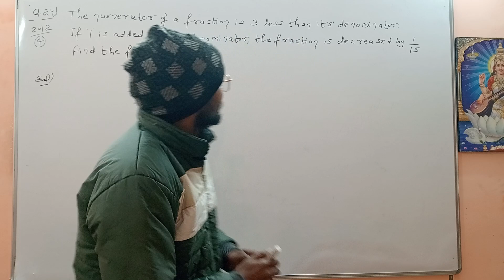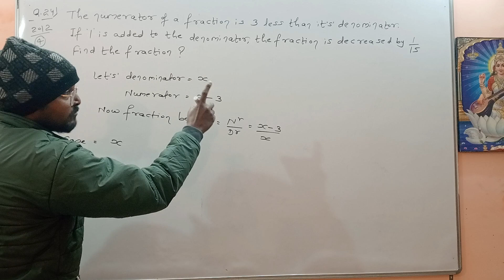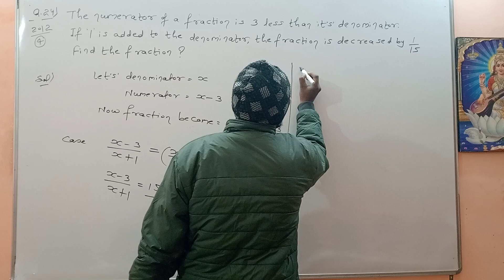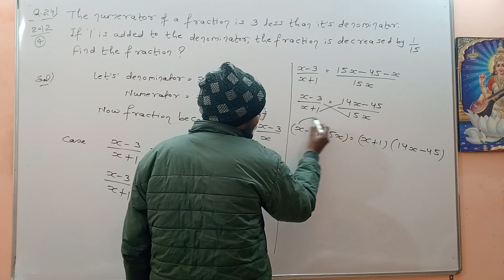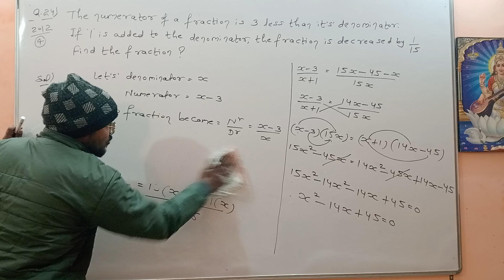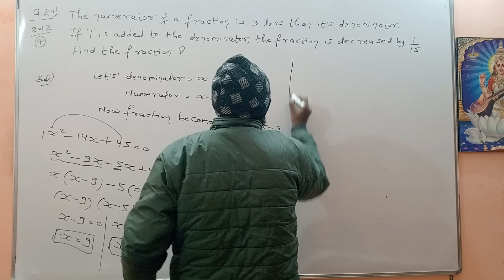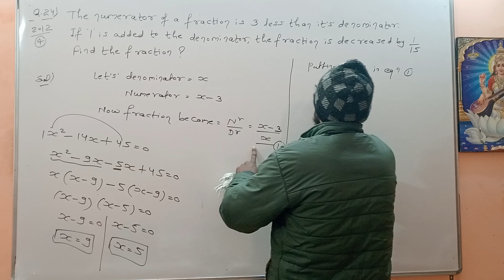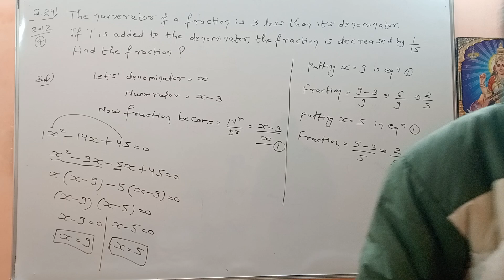quadratic equation class 10 ! quadratic equations ncert class 10 ! quadratic equations cbse class 10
math quadratic equation class 10
math quadratic equation class 10 important questions
math quadratic equation class 10 ex 4.1
math quadratic equation class 10 4.2
math quadratic equation class 10 4.3
math quadratic equation class 10 icse
math quadratic equation class 10 pw
quadratic equations ncert class 10 solutions
quadratic equations ncert
quadratic equations ncert exemplar
quadratic equations class 10 ncert 4.2
quadratic equations class 10 ncert 4.3
quadratic equations class 10 ncert important questions
quadratic equations class 11 ncert one shot
quadratic equations cbse class 10
quadratic equations cbse class videos
quadratic equations one shot class 10
quadratic equations one shot class 10th
quadratic equations class 10 one shot pw
quadratic equations class 10 one shot dear sir